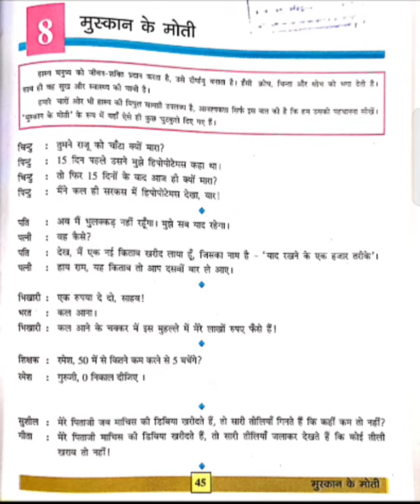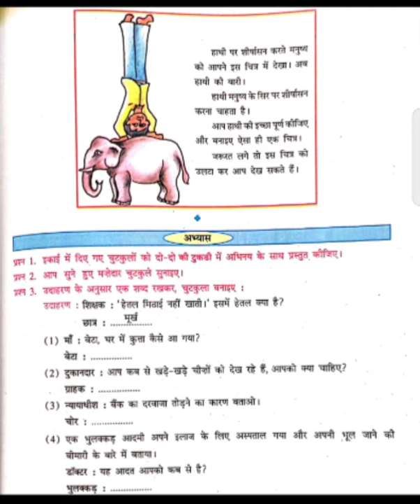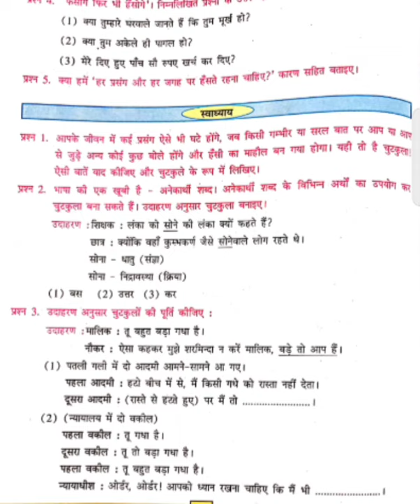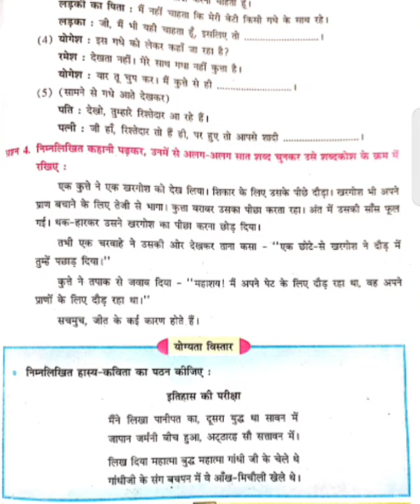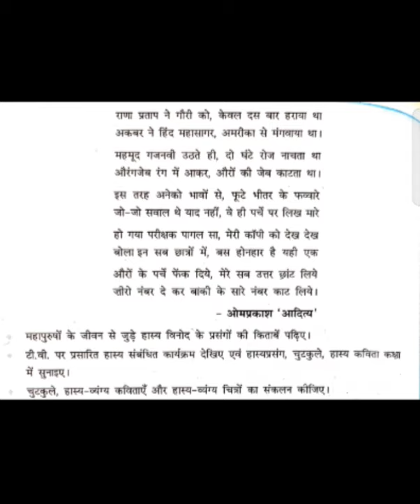मुस्कान के मोती अभ्यास और स्वाध्याय के प्रश्नों की चर्चा